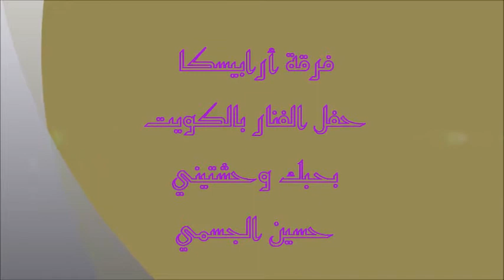بحبك وحشتيني | الجسمي | فرقة أرابيسكا | حفل الفنار بالكويت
بحبك وحشتيني ..
حسين الجسمي ..
 أداء فرقة أرابيسكا ..
 حفل الفنار بالكويت ..
جيتار : أمين الفكهاني ..
كمان : مينا تادرس ..
بركشن : مؤمن مجدي ..
رابط التسجيل في برنامج adfly للربح من الروابط